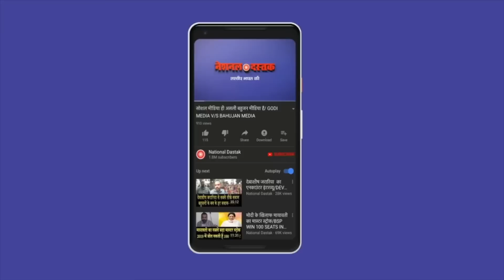जौनपुर में हजारों बहुजन एकजुट/REPORTS FROM JAUNPUR BY SHAMBHU SINGH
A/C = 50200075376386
IFSC = HDFC0000314
Editor-MANUJ
Camera person-